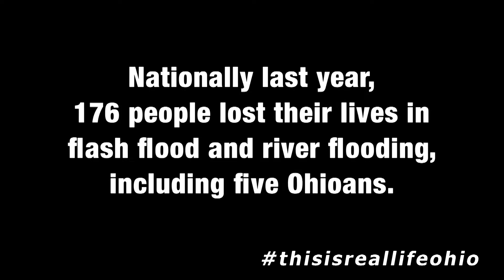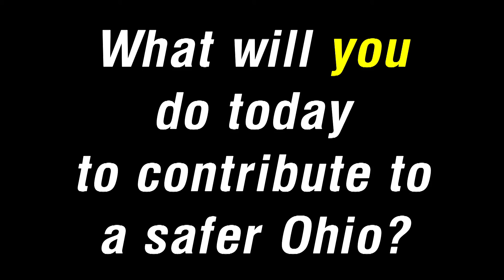This is real life - Turn Around. Don’t Drown. ®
This week’s episode of “This is Real Life” features the dangers of flash and river flooding.  More people lose their lives in flash and river flooding than any other natural disaster. Of the flood-related deaths, more die in their vehicles while trying to cross flooded roadways. Never drive or walk through rushing flood waters. Turn Around. Don’t Drown.